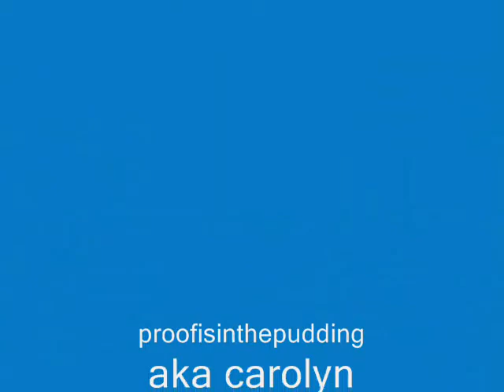Catch and Release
Cookie and teddie and the catfish !